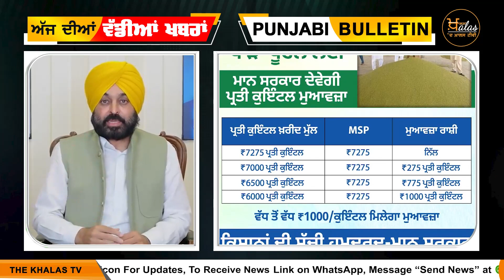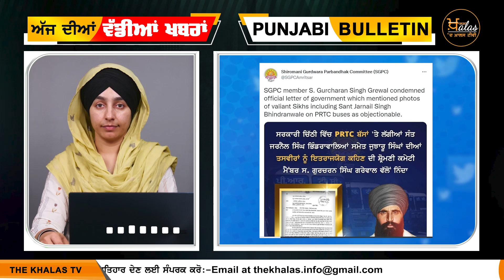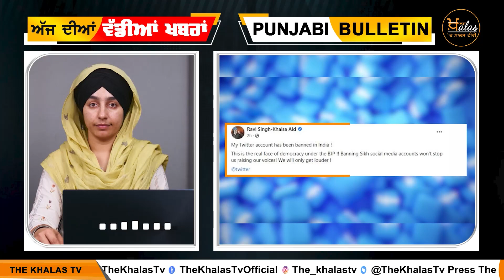Emergency News 2 July 2022 | Punjabi News Today । ਅੱਜ ਦੀਆਂ ਵੱਡੀਆਂ ਖ਼ਬਰਾਂ | THE KHALAS TV